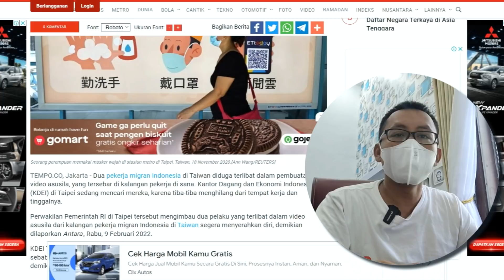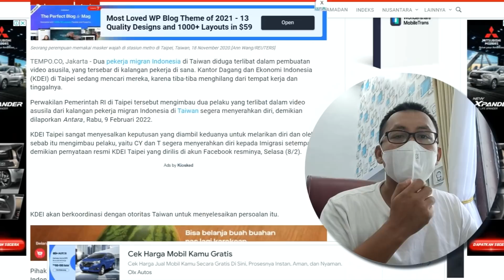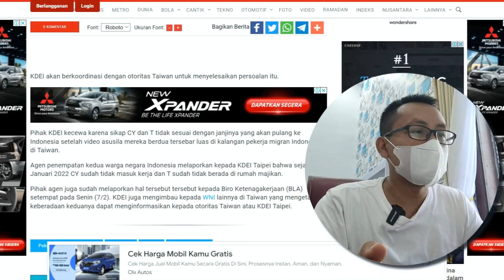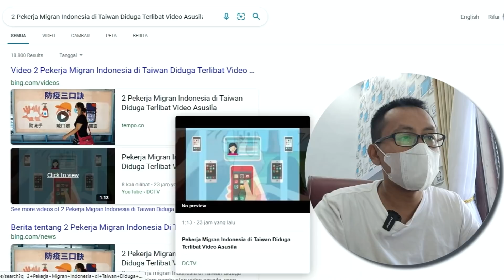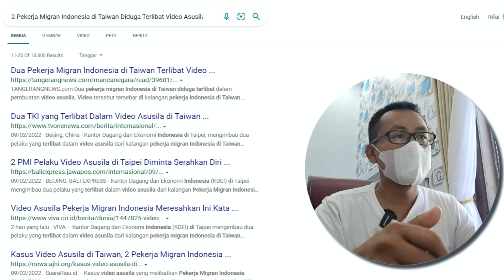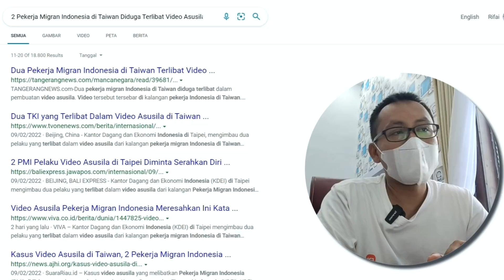VIRAL BANGET..! ARYUDHA DAN SRI TOIPAH MASUK DI SEMUA MEDIA DI INDONESIA, BAHKAN MASUK TV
Channel ini menyajikan informasi valid dan paling valid terkait PMI dan juga purna PMI. Informasi disini semua ada sumbernya..!!